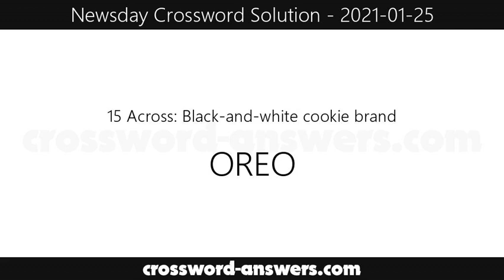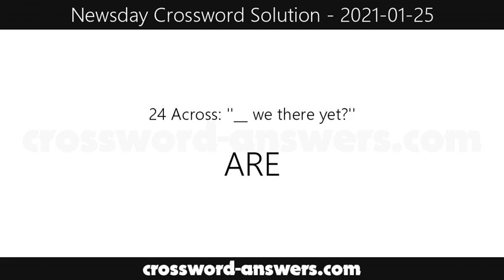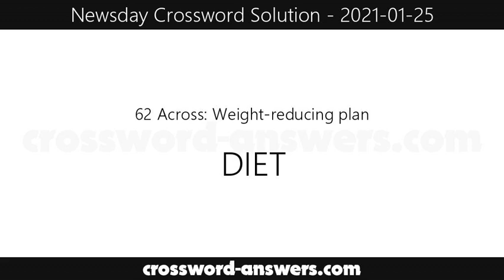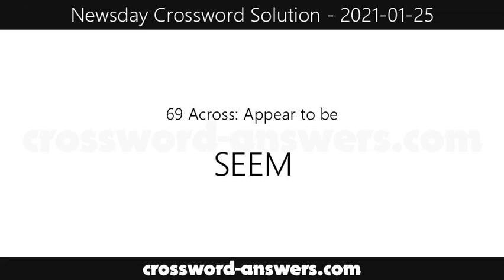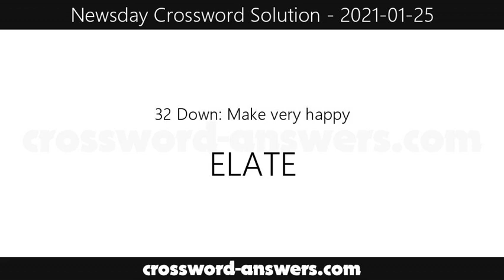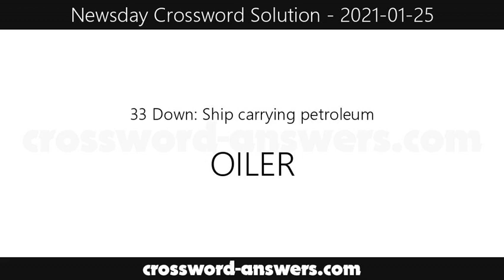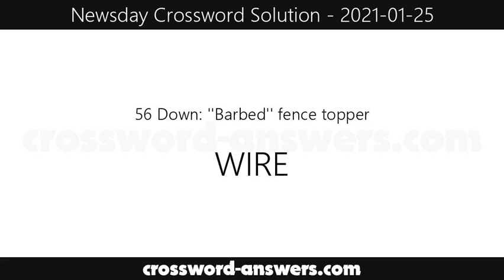Newsday Crossword Answers for Monday, January 25, 2021 ( 2021-01-25 )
The newsday crossword answers for the crossword published on Monday, January 25, 2021.